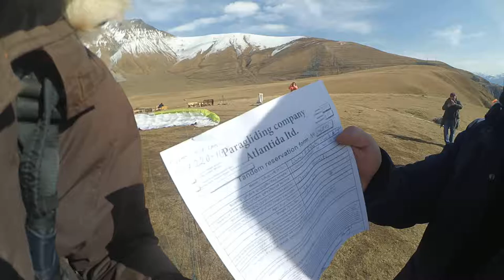046845 3P gudauri paragliding полет гудаури skyatlantida com بالمظلات، جورجيا بالمظلات